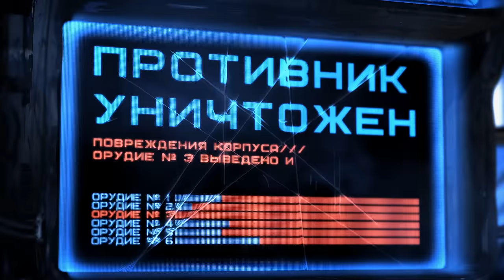Крепость/Fortress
Крепость. 1 эпизод сериала Dead Hand (мертвая рука). Чайковский в конце вырезан из-за правил ютюба. Здесь версия с не вырезанным звуком.
Спасибо за положительные отзывы:)